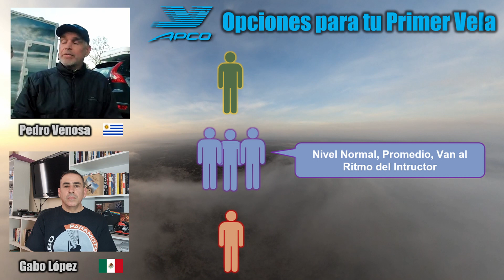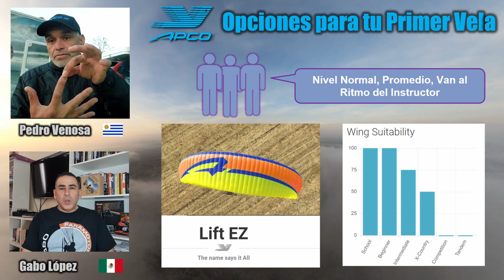APCO Nos Presenta sus Velas para Pilotos que Inician (Despues de Tomar su Curso)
Videos Relacionados con la Vela Apco Lift EZ